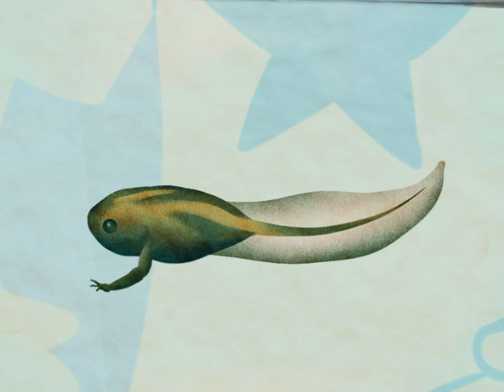Science is Real - They Might Be Giants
"A scientific theory isn't just a hunch or guess--it's more like a question that's been put through a lot of tests." Directed by David Cowles and Andy Kennedy. From TMBGs new DVD/CD set Here Comes Science.

Support TMBG and get the album on Amazon iTunes or directly from the band